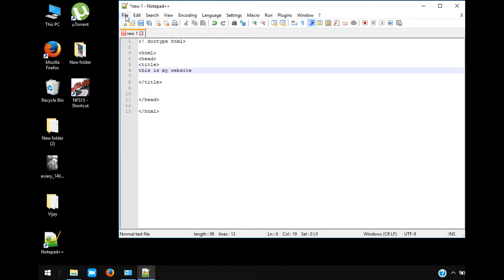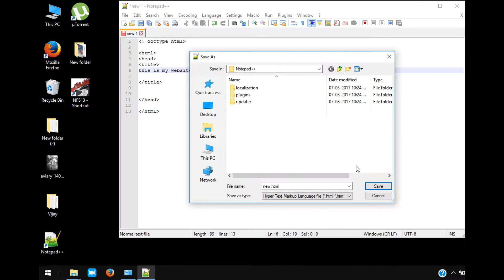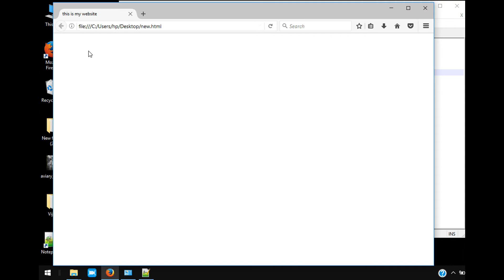XHTML and CSS Tutorial 2 First Webpage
Programming in Hindi ( हिन्दी) Programming in Hindi (हिन्दी) In this course, I'll show you how to use XHTML , HTML And CSS to create and modify web pages that will work properly across platforms and devices, and continue to work well into the future.